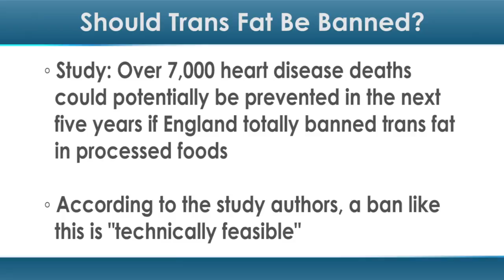Should Trans Fat Be Banned?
A ban on the harmful substance often added to foodstuffs to enhance their taste and extend their shelf-life could potentially save thousands of lives, new evidence suggests.

A new study from the UK found that 7,200 heart disease deaths could potentially be prevented in the next five years if England totally banned trans fat in processed foods. According to the study authors, a ban like this is "technically feasible."

"[A ban] would lead to health benefits at least twice as large as other policy options, both in terms of total population benefit and reduction in inequality," wrote lead study author Kirk Allen, PhD, a researcher at Lancaster University, and colleagues. "Inequality factors in because coronary heart disease is more prevalent among disadvantaged socioeconomic groups than affluent groups."